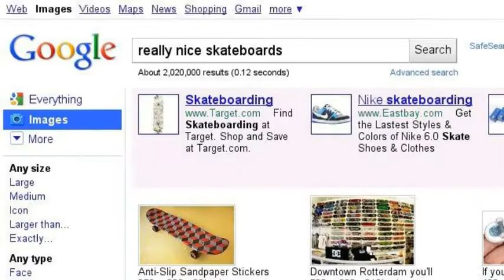Rising Skateboarder search story